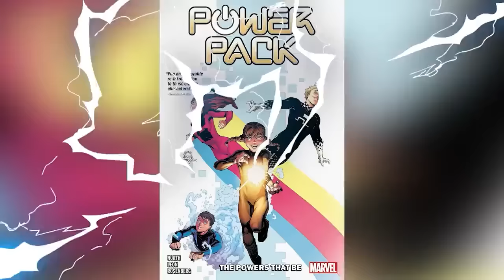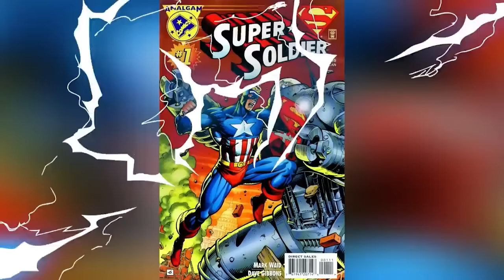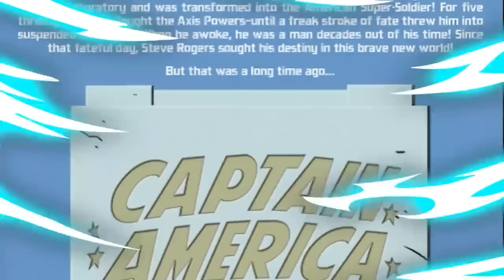Alternate Versions Of Superheroes You've Never Seen Before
In this video, we're going to take a look at some alternate versions of superheroes you've never seen before. From the DC universe to the Marvel universe, we'll explore some fascinating alternate versions of your favorite superheroes! If you're a fan of superheroes, then this video is for you! We'll take a look at some fascinating alternate versions of your favorite superheroes, from the DC universe to the Marvel universe. From Spider-Man to the X-Men, we'll explore some characters you've never seen before! Today on Top 10 Nerd Elite, these are the Alternate Versions Of Superheroes You've Never Seen Before